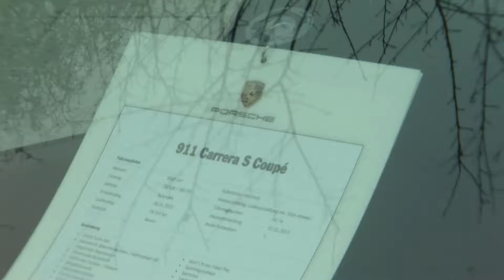Roter Porsche walkaround - Autogefühl Autoblog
Autogefühl
Fahren & Erleben

Roter Porsche walkaround